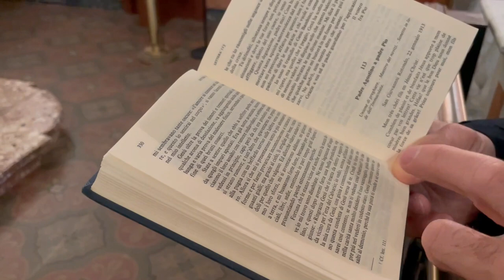Padre Pio: "Io sono il trastullo di Gesù Bambino"